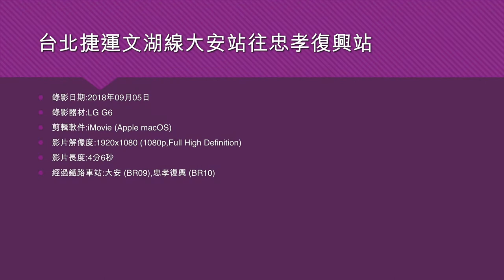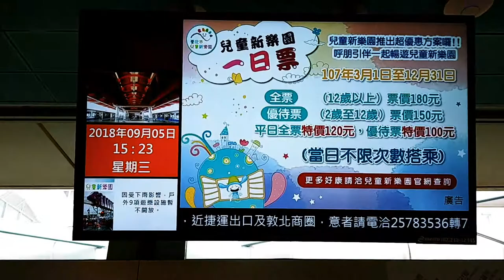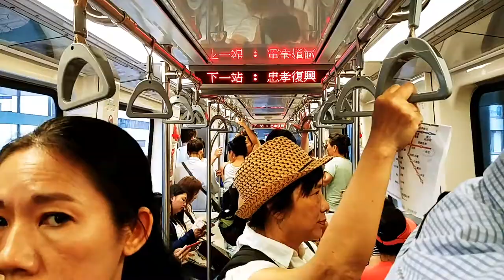台北捷運文湖線大安站往忠孝復興站 - 2018年09月05日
錄影日期:2018年09月05日
錄影器材:LG G6
剪輯軟件:iMovie (Apple macOS)
影片解像度:1920x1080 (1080p,Full High Definition)
影片長度:4分6秒
經過鐵路車站:大安 (BR09),忠孝復興 (BR10)